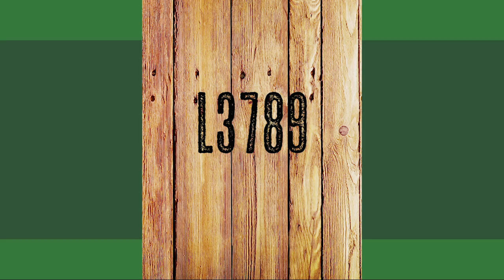Toro Braford L3789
La Mejor Genética en Cabaña Los Orígenes